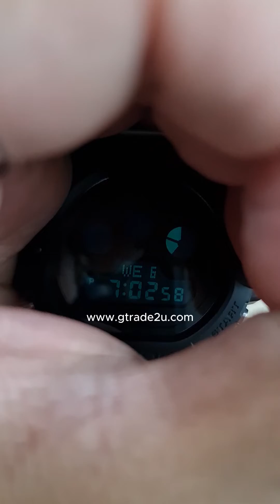Brand New G-Shock DW-5900BB-1DR